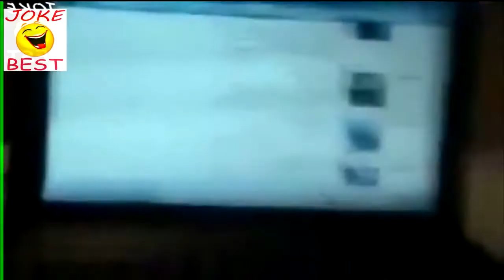Приколы с Котами 2013 fun with cats Compilation 2013 ВЫПУСК 11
fail
failblog
failbook
failla winery
failure to launch
failure to thrive
failcon
failure quotes
fail2ban
fail army
fail whale
fail animated gif
fail army 2012
fail autocorrect
fail antonym
fail a class at berkeley
fail august 2013
fail ant task
fail army pranks
fail after dark
fail blog
fail book
failboat
fail better
fail blog after dark
fail better beckett
fail blog win
fail button
fail back
fail better hamburg
fail compilation
fail compilation september 2013
fail compilation october 2013
fail chest
fail comp
fail compilation youtube
fail cat
fail definition
fail driving test 3 times
fail dogs
fail driving test 3 times california
fail deadly
fall down
fail driving test
fail drug test
faildesk
fail divine comedy
fail early fail often
fail early fail often quote
fail emotions
fail early
fail en español
fail epic fail
fail eyebrows
fail emotions gravity
fail engineering
fail emotions wiki
fail fast
fail friday
fail forward
fail fast fail often
fail_fandomanon
fail freestyle
failfort
fail faster quote
fail fast succeed faster
fail facebook
fail gif
fail gif tumblr
fail gracefully
fail games
fail get scared lyrics
fail girl
fail glucose test
fail gallery
fail gifs reddit
fail gifs imgur
fail harder
fail horn
fail harder quote
failheap
fail halloween costumes
fail hero
fail hard to regain lyrics
fail harder push pins
fail hard
fail hearing test
fail in spanish
fail image
fail ireland\u0026#39;s coronation stone
fail in french
fail in asl
fail in love lyrics
fail in love
fail in japanese
fail infomercial gifs
fail irish coronation stone
fail jewelry
fail junit
fail jokes
fail jewelry etsy
fail july 2013
fail jail
fail judge
fail jumps
fail jump cat
fail june 2013
failking
fail kiss on the voice
gail kim
fail kid meme
fail kids
fail kiss cam
fail knife song
fail kickstarter
fail kiss on the voice video
fail karate
fail lab
fail log
fail lyrics
fail lowe
fair labor standards act
fail lol
fail law school
fail logos
fail last valve
fail locker room
fail mary
fail meme
fail marriage proposal
fail mary video
fail mario
fail mario game
fail music
fail mary youtube
fail moments
fail meaning
fail nation
fail november 2013
fail naplex
fail noise
fail news
fail names
fail november
fail nclex
fail not to assemble
failover
fail october 2013
fail open
fail october
fail of the week
fail obd system check
fail of the day
fail out of college
fail of the month
fail out of grad school
fail pictures
fail pics
fail proof
fail pick up lines
fail pinterest
fail posters
fail photoshop
fail pictures tumblr
fail proof pizza dough
fail proposal
fail quotes
fail quickly quote
fail quickly
fail quotes tumblr
fail qualifying exam
fail questions
fail quick
fail quotes funny
fail quail
fail quote michael jordan
fail rap vine
fail race
fail reddit
fail return code 7
fail rhyme
fail rate of condoms
fail room alabama
fail robbery
fail room
fail russia
fail safe
fail synonym
fail safe 2000
fail safe 1964
fail safe movie
fail smog check
fail sound effect
fail selfies
fail sound
fail safe lighting
fail texts
fail to connect to camera service
fail tattoos
fail to plan plan to fail
fail tumblr
fail thesaurus
fail to ban
fail toys
fail twerk
fail to park inward in space
fail us not lyrics
fail us not
fail up
fail us not chords
fail upwards
fail urban dictionary
fail youtube
fail usmle step 3
fail up tavis smiley
fail usmle step 1